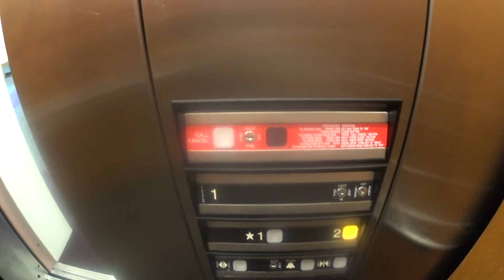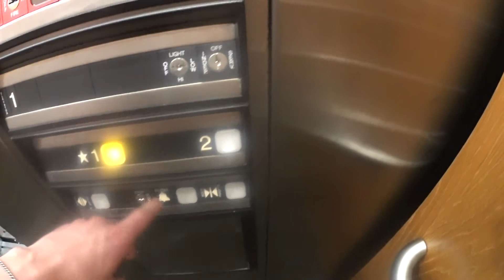Dover Hydraulic Elevator At The Preforming Arts Center At Brevard College In Brevard NC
This is the Dover hydraulic elevator at the Preforming Arts Center at Brevard College in Brevard NC.